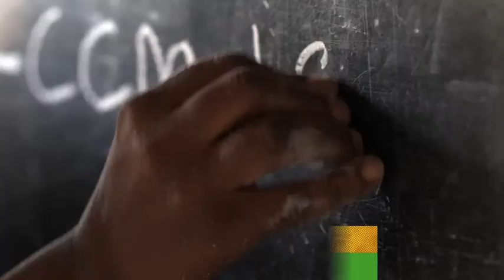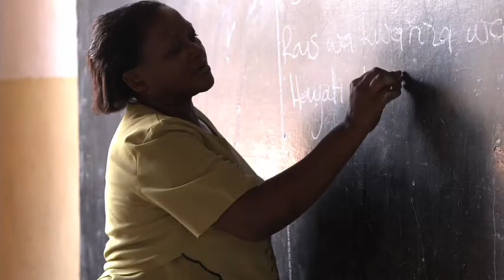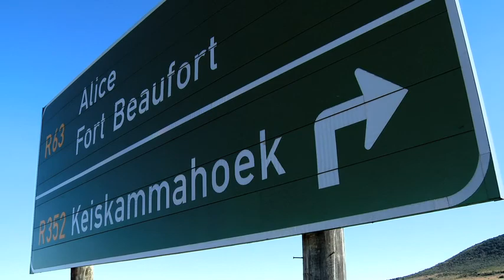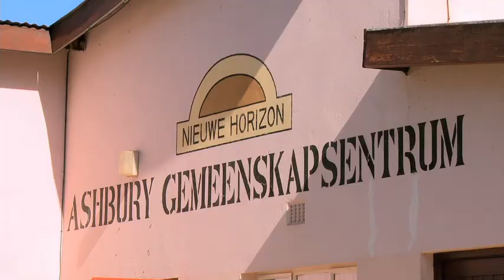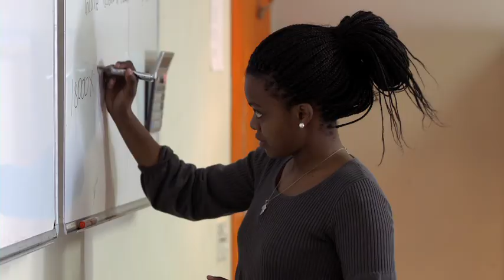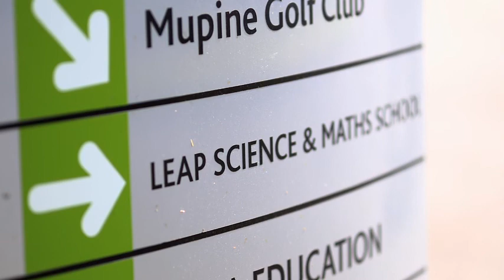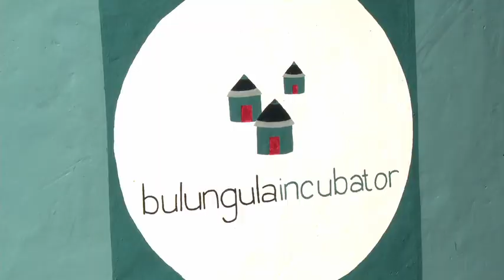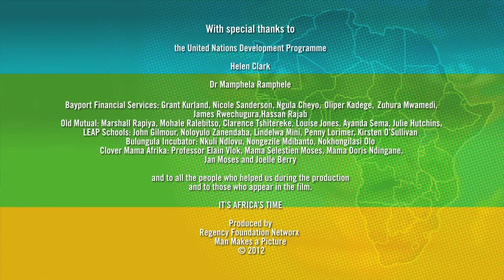"IT'S AFRICA'S TIME" - Episode 1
Director: Jac Williams
Director of Photography: Kobus Louw
Producer: Jac Williams
Scriptwriter & Researcher: Joanna Tomkins
Head of Post: Jacques Le Roux
Sound and Final Mix: Adriaan Drotsché
Agency: Regency
Production House: Man Makes a Picture

While Africa's challenges are well documented, there's an increasing recognition that the continent is on an upward trajectory. And yet Africa's wealth disparities are amongst the biggest in the world and over the long run this will undermine economic growth, productivity and the development of markets. Economic growth alone is not enough. As a result business models to include the poor in value chains as producers, employees and consumers, can make a significant contribution towards poverty eradication, education, gender equality, health and the environment as exemplified by the United Nations Millennium Development Goals (MDGs). Join us for episode 1 of our new series, "It's Africa's Time"...